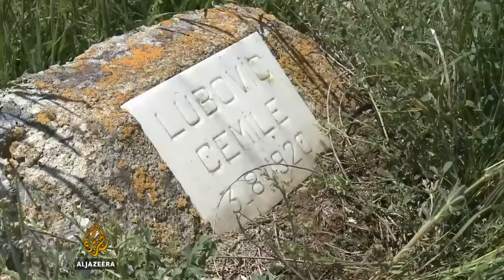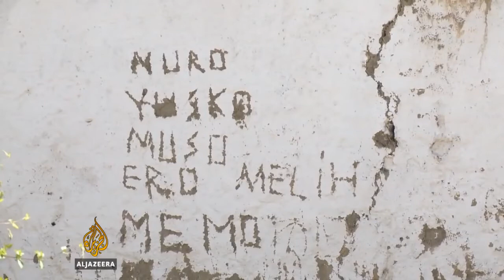Potomci Bošnjaka u Turskoj čuvaju običaje Al Jazeera Balkans